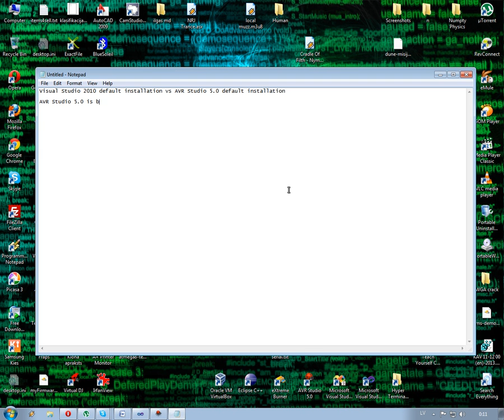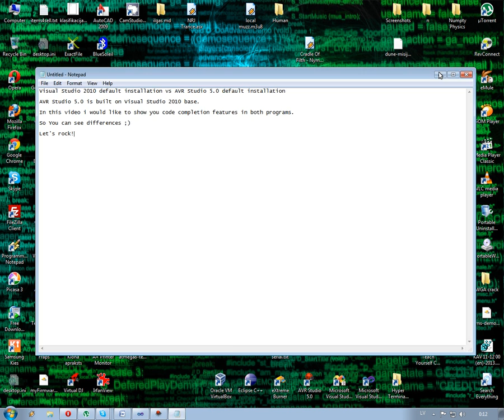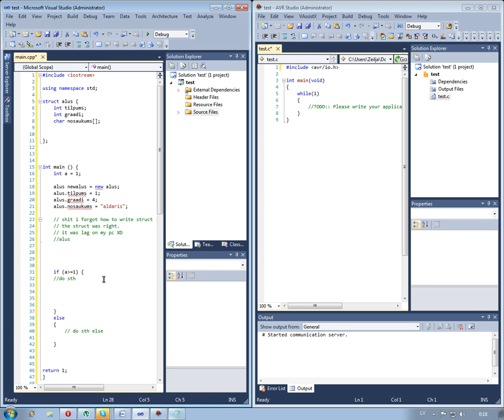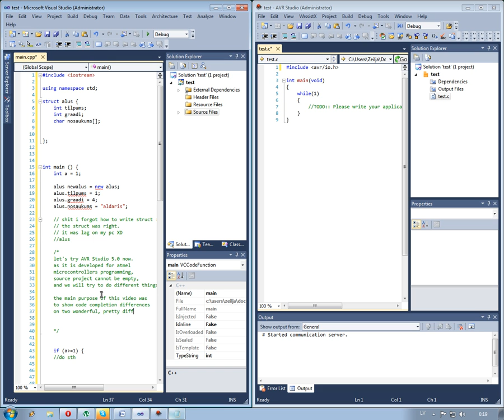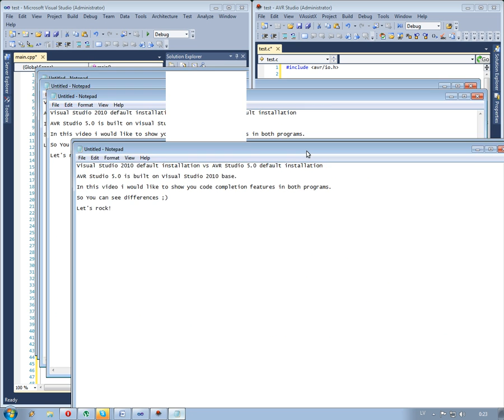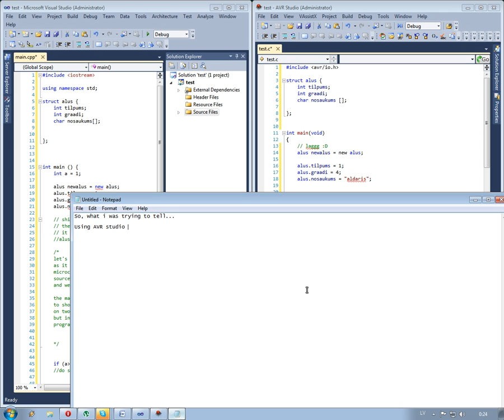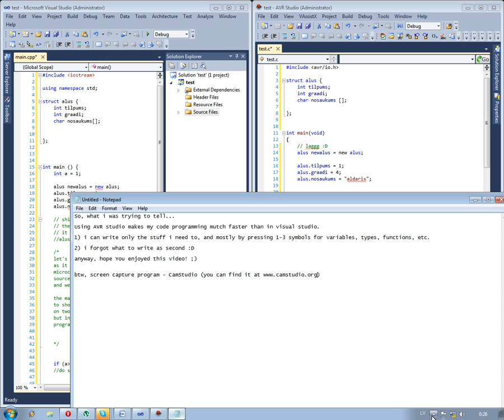Code completion feature: Visual Studio 2010 vs AVR Studio 5.0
EDIT: I know that i did wrong the alus.tilpums etc part. It should've been newalus.tilpums etc. but main reason for this video was to show code completion features :)

In this video i tried to show code completion differences of two great products that are similar (AVR Studio 5.0 is build from Visual Studio 2010) and very different at the same time.

Song: TODO